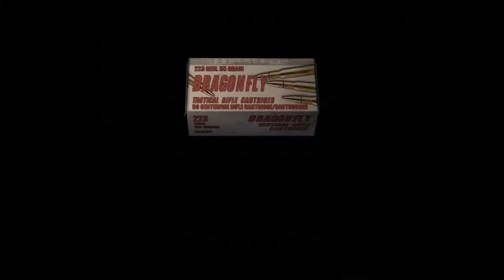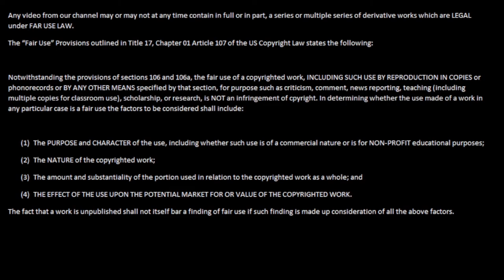Let's Play Resident Evil 4 Part 5 - Boat Ride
Welcome to an new horror game month let's play series of Resident Evil 4. For October I will be releasing this series everyday until 31st or I finish the series.

Resident Evil 4 is a survival horror video game developed and published by Capcom

Resident Evil 4 is feature on PlayStation 2, PlayStation 3, PlayStation 4, Wii, GameCube, PC, Xbox 360 and Xbox One.

Opening and closing footage are from King Of Fighters XIV.

Opening and closing song created by Quantumn.